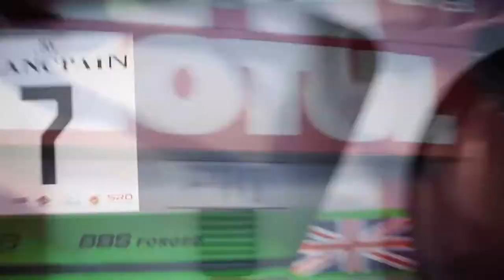ASSETTO CORSA COMPETIZIONE | PS4 GAMEPLAY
What’s good everyone! This is my first drive in Assetto Corsa Competizione for PS4. In this video I share my initial thoughts on the game and complete a short race in the BMW GT3 car. I hope you enjoy this video and share it with others.
Thrustmaster T300 RS
GT Omega Apex Wheel Stand
Blue Yeti Snowball Mic
Elgato HD60S
HP Spectre x360
Playstation 4
Xbox One X
ACC PS4
ACC Xbox One